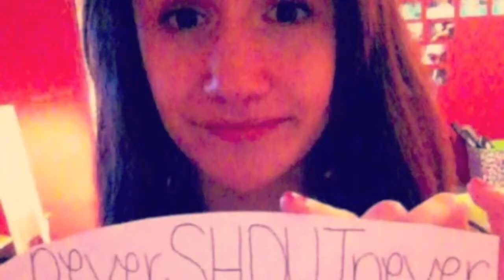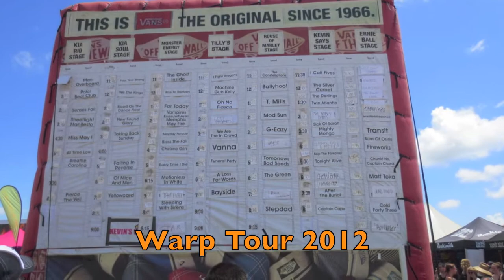Jim Chambers Percussion Party Presents: Warped Tour 2013 Announcement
Announcement:  Drum Solo contest for those who want to attend Warp Tour this year!